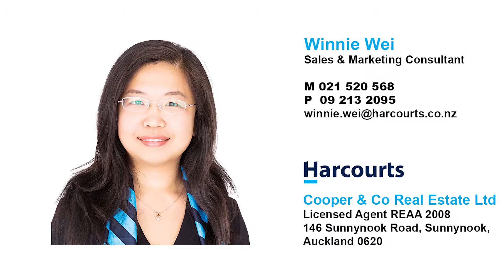22 Morriggia Pl